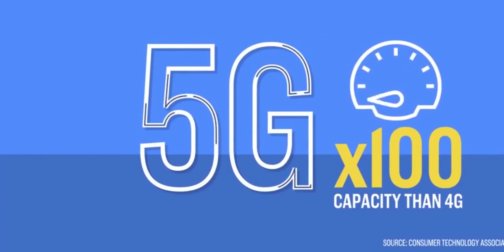5G Smartphones & Network Launching Soon in India 2019-20!! [Hindi]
5G Smartphones & Network Launching Soon in India 2019-20!! [Hindi]
India main bohot hi jald hi 5G Network chalu ho jayega, expect kar sakte hain 2020 ki end ya phir 2021 main aur 5G Smartphones 2019 ki end ya phir 2020 main launch ho jayega.

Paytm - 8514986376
UPI - saikatkundu1010@okaxis

Topic Covered -

5G Phones in India,
5G Smartphones in India,
5G Smartphones Launch Date in India,
5G Network in India,
5G Network Launch Date in India,
Music Credit

My Gear -